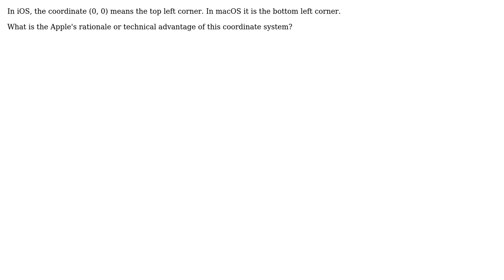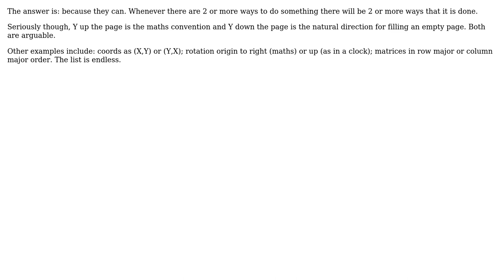In iOS, y-axis starts from the top and grows downward. It is the opposite to macOS. What is the...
Software Engineering: In iOS, y-axis starts from the top and grows downward. It is the opposite to macOS. What is the rationale and technical advantage behind this change?

With thanks & praise to God, and with thanks to the many people who have made this project possible! | Content (except music & images) licensed under CC BY-SA | Music | Images & others | With thanks to user david.pfx user Austin Conlon user Anthony Kong and the Stack Exchange Network Trademarks are property of their respective owners. You are responsible for your own actions.